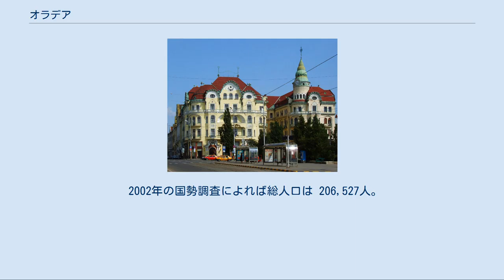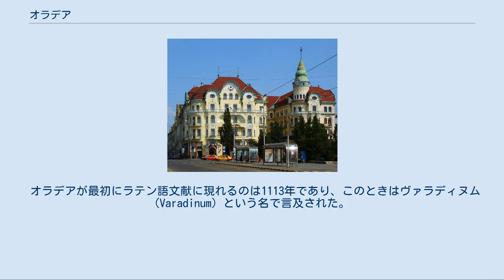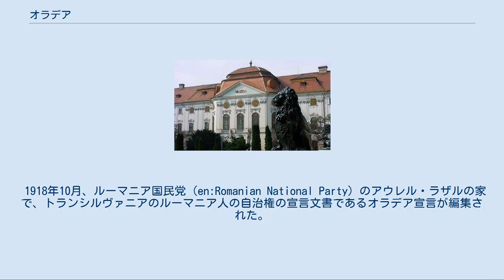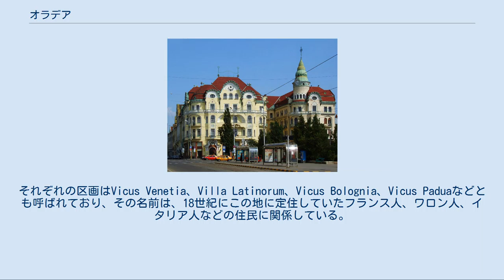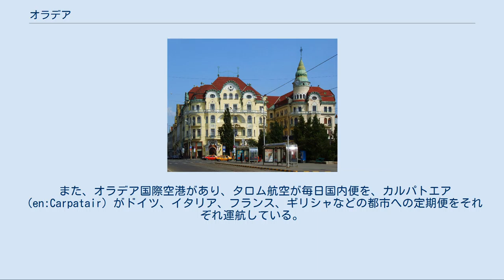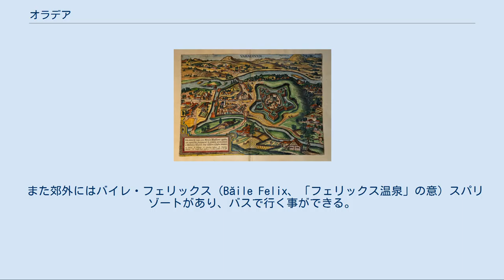オラデア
オラデア （Oradea（ルーマニア語）, ハンガリー語 : ナジヴァーラド Nagyvárad, ドイツ語 : グロースヴァールダイン Großwardein）は、ルーマニア西部トランシルヴァニア地方（クリシャナ地方）の都市。
ビホル県の県都である。
 2002年の国勢調査によれば総人口は 206,527人。
これには近郊の自治体の人口は含まれていない。
近郊を含むとオラデア一帯には220,000人が住んでいる。
オラデアは、温泉で有名である。
その産出量は、季節によって変わる。
 クリシュル・レペデ川（早いクリシュ（ケレシュ）川）の谷がクリシャナ平原に向かって開いている地点に位置する。
ハンガリーとの国境からは13キロメートル。
居住地の主要部は氾濫原の上に位置し、クリシュル・レペデ川の壇地にある。
クリシュル・レペデ川は町の中心を横断している。
 オラデアが最初にラテン語文献に現れるのは1113年であり、このときはヴァラディヌム (Varadinum) という名で言及された。
現在は廃墟として残っているオラデア城砦は、1241年にモンゴル帝国の来襲に備えるため修復と強化が始まったという記事が最古の記録である。
 オラデア（ヴァラディヌム）の地図（1617年） 14世紀、ハンガリー王カーロイ1世とその息子ラヨシュ1世の時代には、オラデアはカトリック教会の司教座所在地となった。
16世紀、トランシルヴァニアはオスマン帝国宗主下の自治権を持つ半独立国家トランシルヴァニア公国となり、その範囲の中にはオラデアのあるビホル地方も含まれた。
1598年に要塞はオスマン帝国軍によって包囲され、1660年、オスマンはオラデアを占拠し、ハプスブルク帝国軍が侵攻して来る1692年9月まで支配下に置いた。
 1703年には、ラーコーツィ・フェレンツ2世に率いられた反ハプスブルク運動が起こり、オラデア要塞の周囲の市場も、砦の中の帝国の駐屯部隊とラーコーツィの反乱軍との戦場になった。
その時の帝国の駐屯部隊の支援においてのオラデア市民たちの功績は、1712年11月27日に、神聖ローマ皇帝カール6世によって公式に認められている。
またそのころ、オラデア市民たちの経済的生活においては、手工業と商業が盛んになった事が特徴として挙げられる。
 18世紀にはウィーン出身の技術者フランツ・アントン・ヒルデブラントがバロック様式による都市計画を行い、1752年に市の大規模な改造に着手した。
ローマ・カトリック教会の大聖堂、大司教宮殿、クリシュの国博物館など、現在残る多くの建造物がこのときに建てられた。
 1918年10月、ルーマニア国民党（en:Romanian National Party）のアウレル・ラザルの家で、トランシルヴァニアのルーマニア人の自治権の宣言文書であるオラデア宣言が編集された。
 1925年、元の市民自治体が解散し、新たに自治体の地位がオラデアに与えられた。
この条例に従い、名前もオラデア・マーレ（大きなオラデア）からオラデアへと変更された。
 ホテルやレストランなどの入る黒鷲宮殿 オラデアはハンガリーとの国境に位置し、ルーマニアの西ヨーロッパへの玄関口となっており、そのためにルーマニアでも有数の繁栄した都市である。
1989年以降、オラデアは多くの経済的刷新に直面している。
これは工業部門だけでなくサービス産業にも渡り、後者の刷新はオラデアが消費活動の重要な拠点であることによる。
 オラデアの失業率は 6.0% で、ルーマニア全国の失業率に比べればやや低いが、ビホル県全体の失業率約 2% に比べれば非常に高い。
 オラデア市はビホル県の人口のおよそ34.5%を占める一方、県の工業生産のおよそ63%を生産している。
その主要な産業は、家具、織物と衣類、履き物、食品である。
 2002年の国勢調査によれば、総人口に占めるそれぞれの民族の人口と割合は次のとおりである。
 1848年以前、オラデアはオラデア・ノウア（Oradea Nouă）、オロシグ （Olosig）、ヴェレンツァ(Velenţa）、スブチェターテ（Subcetate）の4つに分かれた町で形成されていた。
それぞれの区画はVicus Venetia、Villa Latinorum、Vicus Bolognia、Vicus Paduaなどとも呼ばれており、その名前は、18世紀にこの地に定住していたフラ...